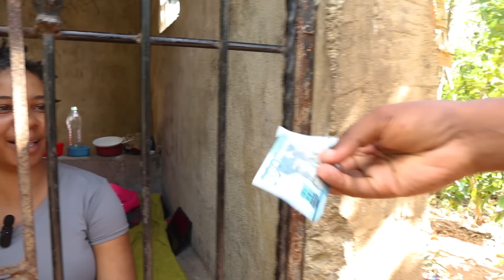Presa En Su Hogar Por Adicion A Las Drog@s, Se Lanzo De Un 4to Piso E Intento Cortar Su Garganta.